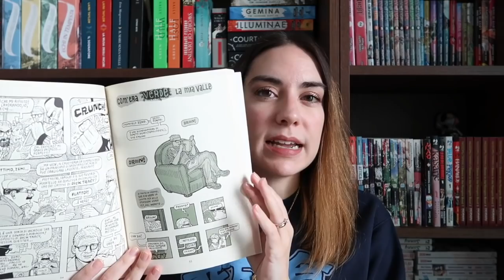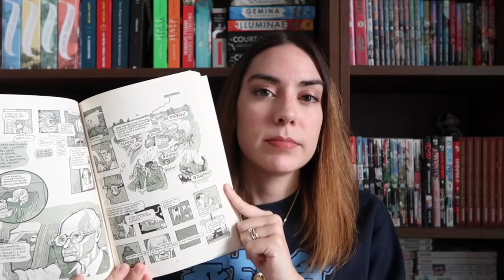Libri letti per "colpa" della book community (che non mi sono piaciuti)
Preparatevi a un mezzo tuffo nel passato con alcuni dei titoli che ho letto influenzata da booktube e bookstagram ma che non mi sono piaciuti. Quali sono i titoli che voi avete letto spinti dalla book community ma che non vi hanno conquistati?

L i b r i
Fun di Paolo Bacilieri
La casa per bambini speciali di Miss Peregrine
Half Bad
La canzone di Achille
The Maze Runner
Le braci
La vegetariana
Diario di un dolore